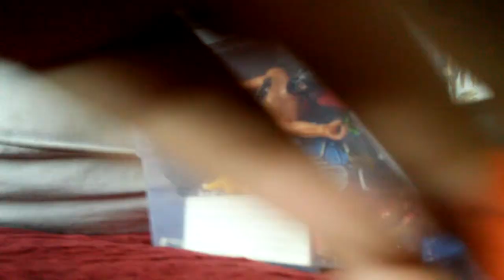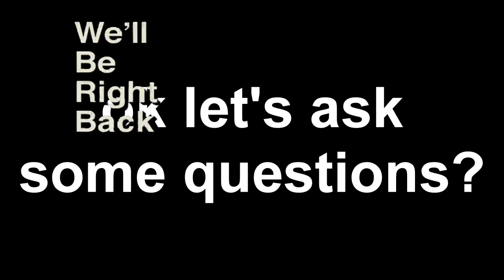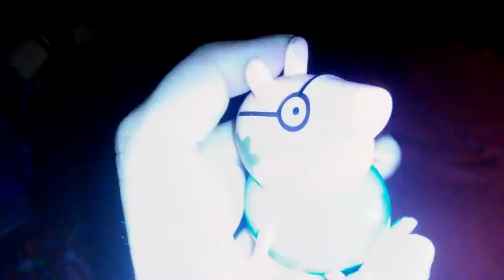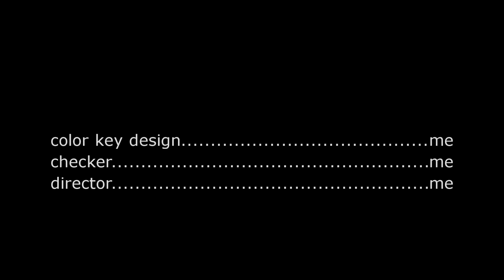midnignt club bird city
on the day guy fixing daddy pig's car for ready go to street racing